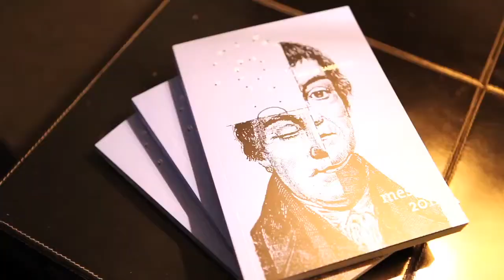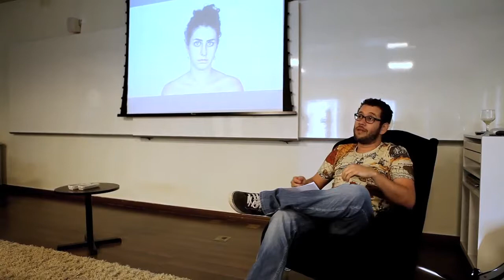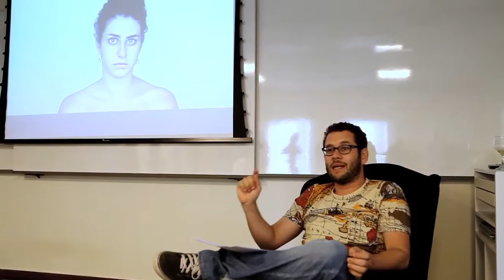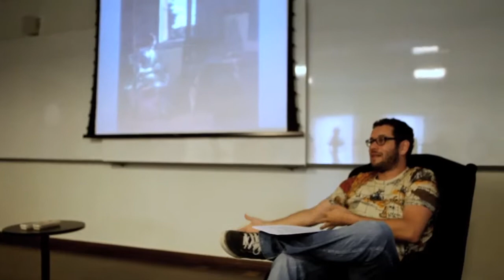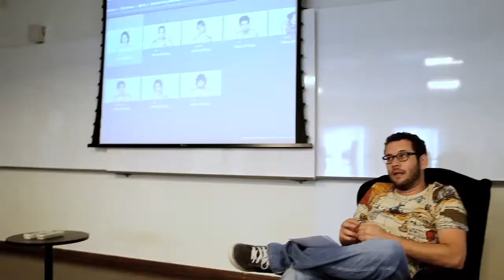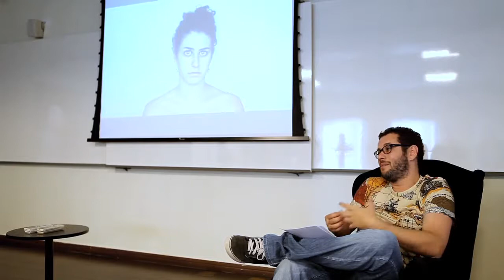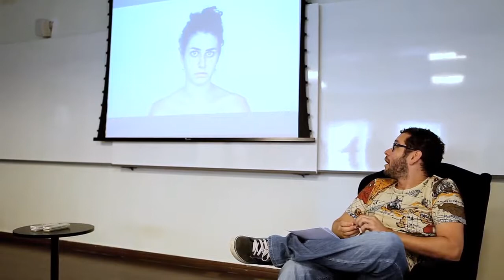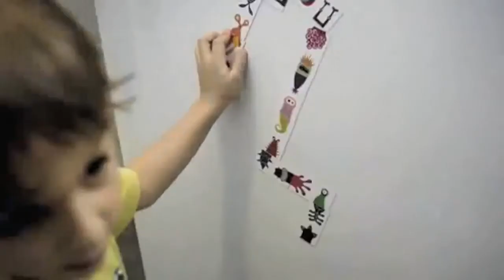Pio Figueiroa: Fotógrafo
Pio Figueiroa at CreativeMornings São Paulo.